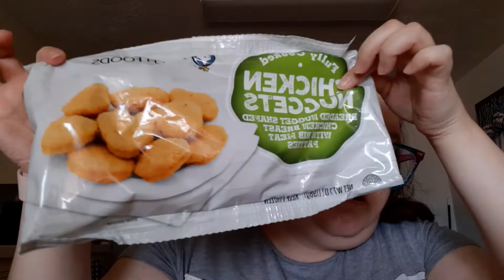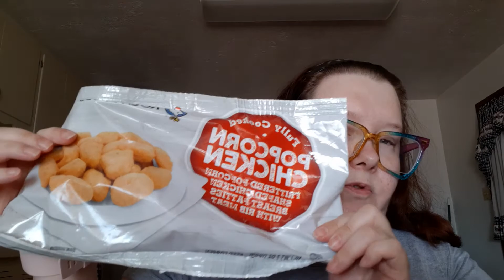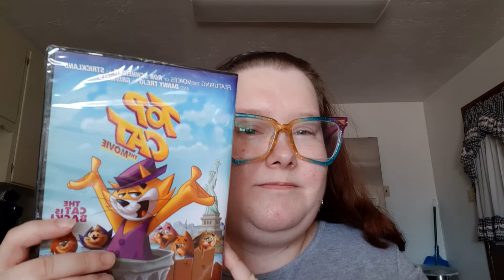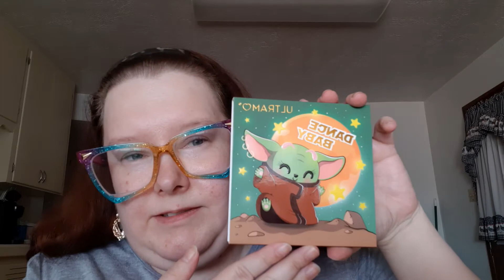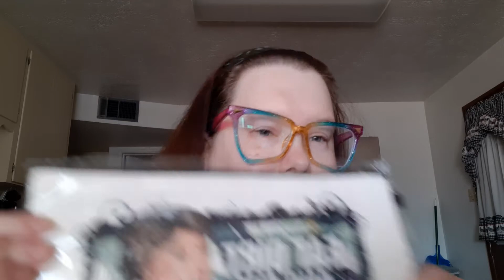Purple Heart Thrift Haul + Dollar Tree Haul| August 15, 2021